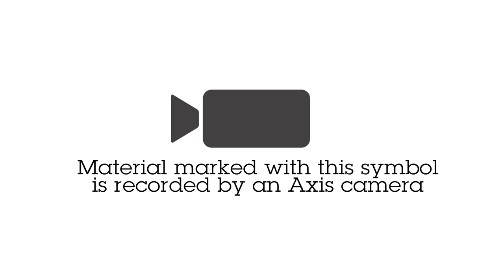All you need and more – AXIS Q1656-LE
With 4 MP resolution at up to 60 fps, a 1/1.8” sensor, and Lightfinder 2.0, AXIS Q1656-LE delivers exceptional video quality even in poor light conditions. Plus, a built-in wiper ensures great images in all weather conditions. Based on the latest Axis system-on-chip (SoC), it offers support for advanced features and powerful applications based on deep learning on the edge. And, AXIS Object Analytics offers highly nuanced object classification. This outdoor-ready camera includes premium Q-line functionality and support for PoE and redundant DC power. Furthermore, enhanced security functionality prevents unauthorized access and safeguards your system.